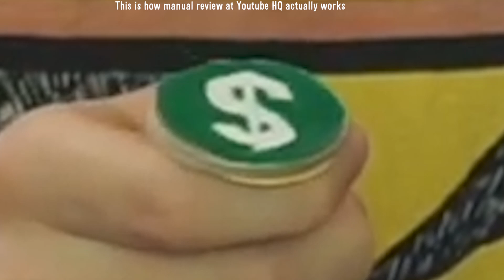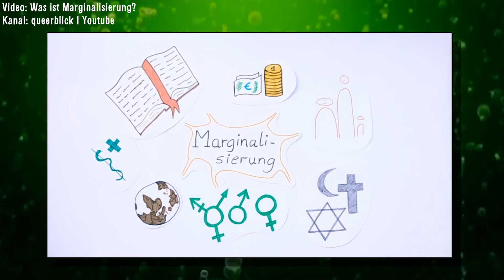Tut mir Leid YouTube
Entschuldigung für das Hasssprech im letzten Video. Hoffentlich fühlt sich keine marginalisierte Einzelperson von diesem Video beleidigt.
Der potthässliche Teddy vom Thumbnail*

Alle wichtigen Links zu Twitter, Twitch usw.- sind auf der Kanalseite

*Reflink aus dem Amazon-Partnerprogramm. Wenn ihr über diesen Link irgendetwas kauft (muss nicht mal das verlinkte Produkt sein), zahlt ihr genau so viel wie sonst auch aber ich bekomme einen Teil des Warenwerts als Provision. Damit kann ich dann meine Lebenshaltungskosten decken, muss weniger arbeiten gehen und habe mehr Zeit, diesem Internetgekasper nachzugehen.
Ist das nicht geil?